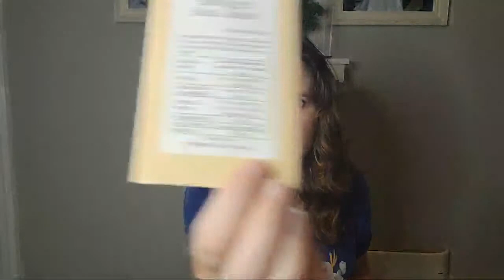Warm December And Speaking At Gardener's Club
I've got flowers blooming in December!! And I've been asked about speaking at the Ruston Gardners club!
Let's talk all things flower farming.

Visist My website!

Power Planter Auger
Felco Prunning Sheers
Craft Paper for Bouquets
Black Plastic to kill Grass
Dewitt Landscape Fabric
Pink Light Set Up
A Cut Flower Garden by Floret Farms
A Year in Flowers by Floret
Discovering Dalhias
Neptune's Harvest Fertilizer
Seed Trays with Dome
Frost Cloth
Heat Matt